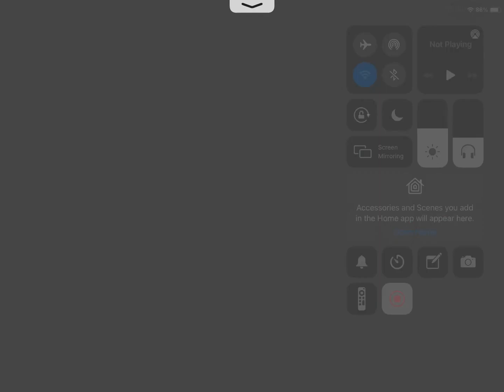One life challenge in roblox bedwars